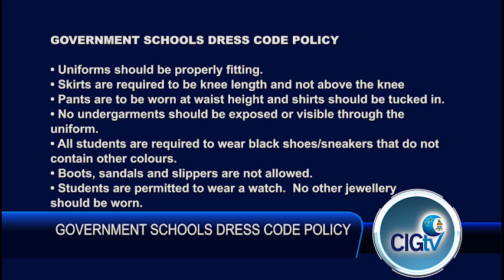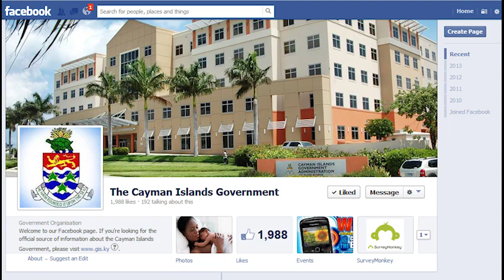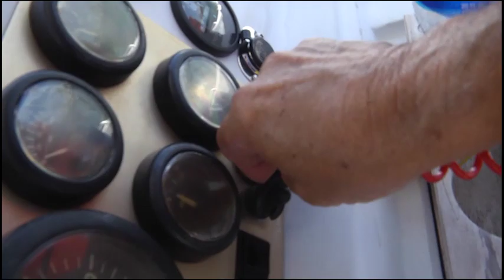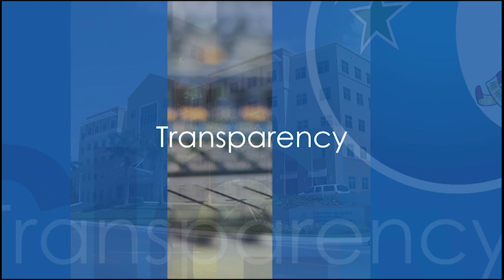CIGTV News Update 1361 August 20 2018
Making our CIGTV news update headlines, Education officials have released a new dress code policy for all government schools in the Cayman Islands. Those employed with the first NiCE summer project begin to clean up the streets.